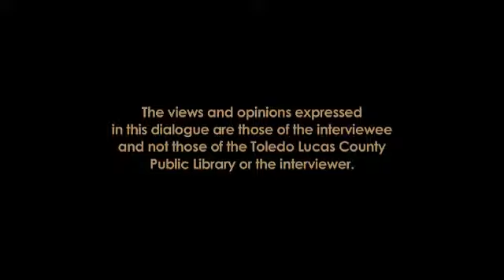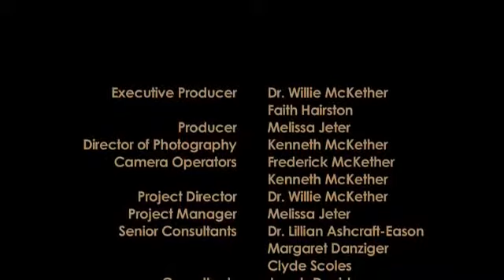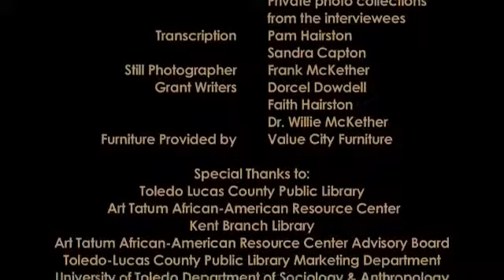Edrene Cole Collection - Gladys Glenn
Ms. Glenn discusses her husband, Herbert Glenn, Sr., one of the Tuskegee Airmen, and their life in Toledo.